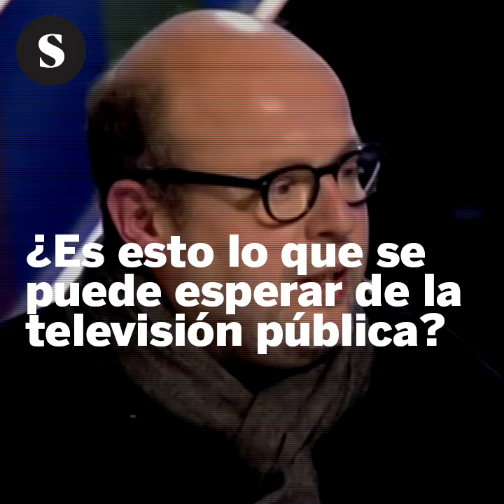RTVE se ríe en tu cara al invitar a Sostres a hablar de acoso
El programa ¿Cómo lo ves? invita a un tertuliano conocido por sus columnas machistas para opinar sobre las denuncias por acoso de miles de mujeres después del caso Weinstein. El acoso sexual ha puesto patas arriba Hollywood y Westminster, pero es motivo de chascarrillo en la televisión pública.